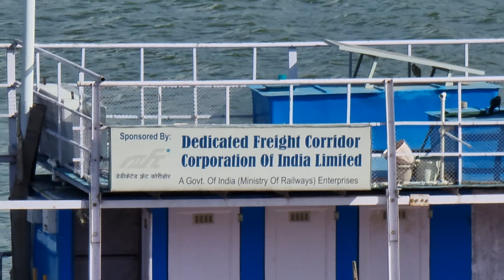Exclusive Namo Ghat Latest Update 8/7/2022 | नमो घाट का विस्तार शाही नाला तक | सबसे आधुनिक घाट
Exclusive Name Ghat कार्य अंतिम चरण में Watch now!!

मोक्षदायिनी गंगा के किनारे स्थित अर्धचंद्राकार घाटों की मनोहारी छवि को निहारने काशी आने वाले दुनिया भर के पर्यटकों के लिए अब खिड़किया घाट एक नया केंद्र होगा। वाराणसी के नक़्शे में जुड़ रहा यह नया टूरिस्ट डेस्टिनेशन जल, थल और नभ तीनों से जुड़ा होगा। जहां घाट तक एयरपोर्ट और स्टेशन से पहुंचना बेहद आसान होगा।

'नमो घाट' के नाम से मशहूर 'नमो घाट' का पुनर्निर्मित 'नमो घाट', 'नमस्ते' में हाथ जोड़कर तीन बड़ी मूर्तियों के कारण जल्द ही यहां एक प्रमुख पर्यटन स्थल के रूप में उभरेगा, ₹34 करोड़ की परियोजना जो पूरी होने वाली है, वाराणसी में 85वां घाट बन जाएगी।हाथ जोड़कर सूर्य को नमस्कार करने वाली मूर्तियां घाट की नई पहचान बन गई थीं। उन्होंने कहा कि दो मूर्तियां, एक 25 फुट ऊंची और दूसरी छोटी 15 फुट ऊंची, गंगा को प्रणाम हैं। "घाट पर भी इसी तरह की 75 फीट ऊंची धातु की मूर्ति स्थापित करने का प्रस्ताव है।"

kashi vishwanath corridor Phase 2,vishwanath phase 2 update काशी,vishwanath phase 2 update,Kashi vishwanath,phase 2 latest update,काशी विश्वनाथ कॉरिडोर फेस 2,श्रीकाशी विश्वनाथ धाम,Kashi vishwanath exclusive update,Anish verma,Varanasi modi,latest new Varanasi,power train,Kashi old,Kashi amt YouTube,Varanasi updates latest,before after Varanasi,Kashi vishwanath light show,Vishwanath mandir 8 July 2022,Kashi vishwanath phase 2 8 July